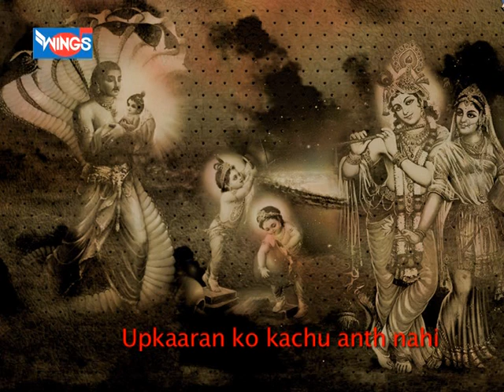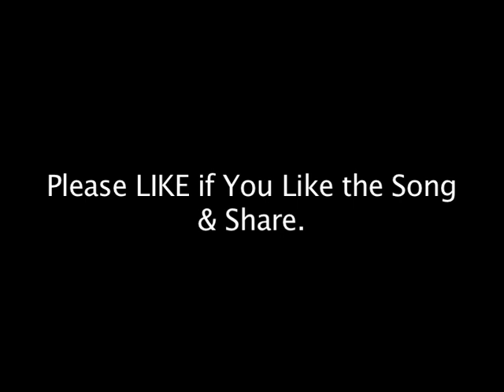Anup Jalota Bhajan "Pitu Matu Sahayak Swami Sakha" | Krishna Bhajans | Hindi Devotional Songs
WingsMusicStore Bhajan # WingsMusic Store HinidBhajan SaiBhajan WingsmusicStore Bhajan SaiAashirwad Wings Music Store is a leading music producing label in India. We bring to you a store house of Marathi Songs, Marathi Katha, Gondhal, Jagran, Bhaktigeet, Lokgeet, Koligeet & a lot more.